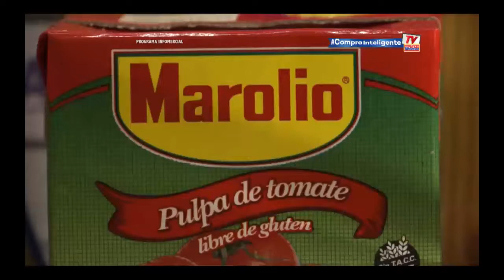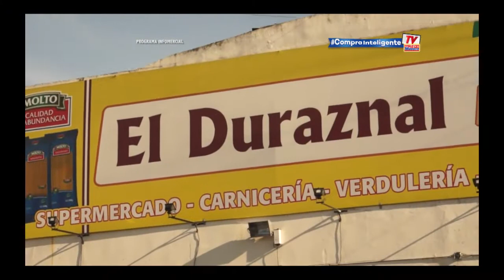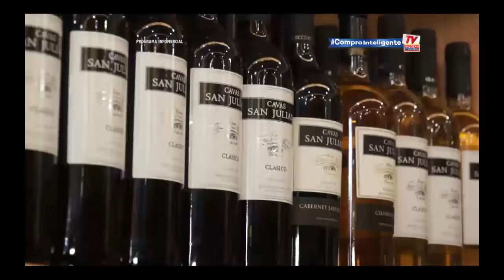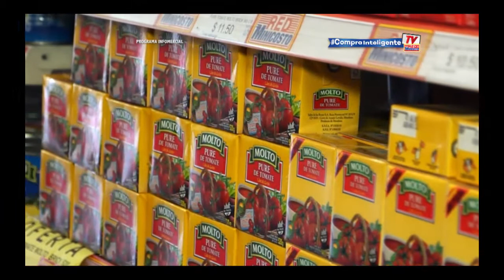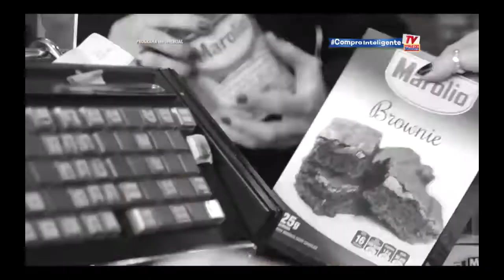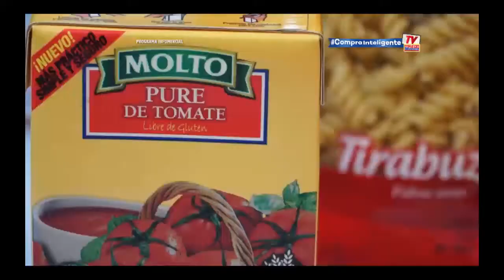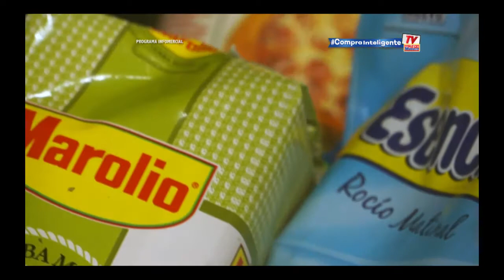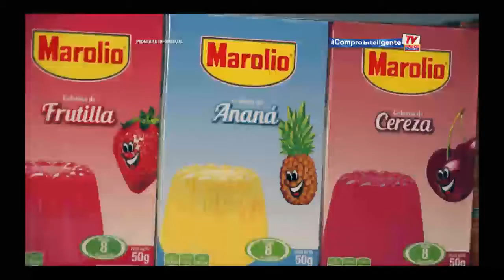Compra Inteligente TV: 3/9/2016